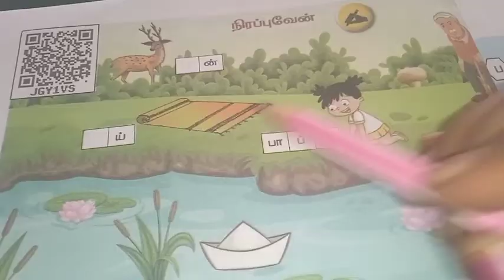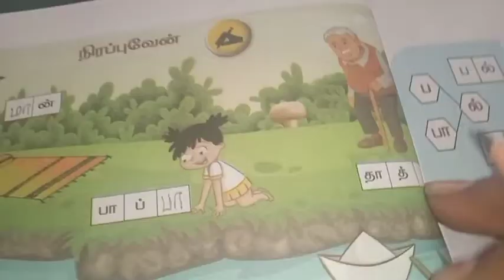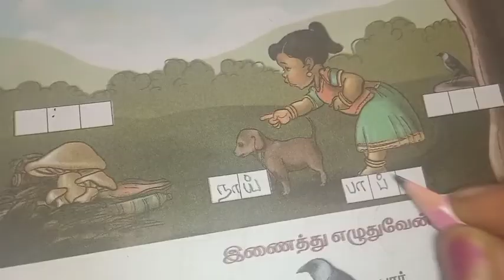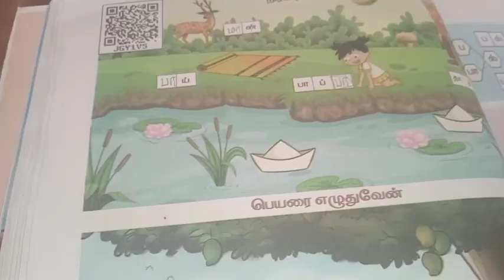1st std 2nd term tamil page no 16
1st std 2nd term tamil page no 16